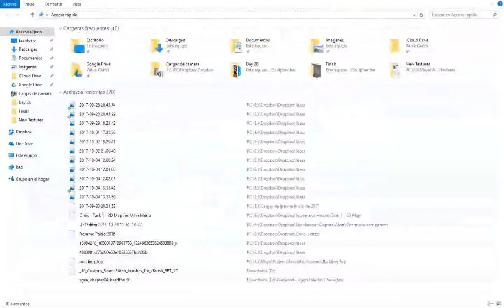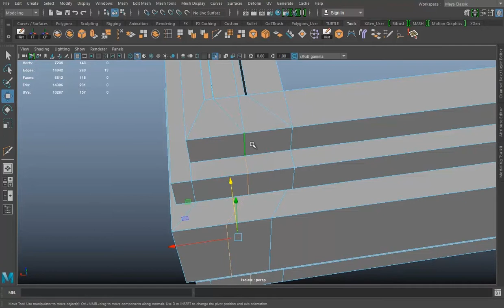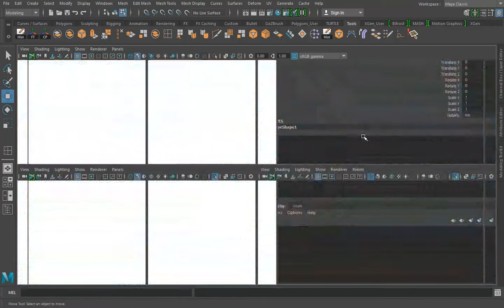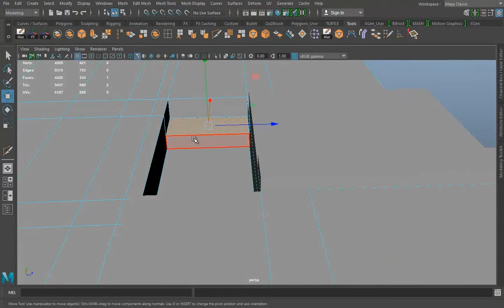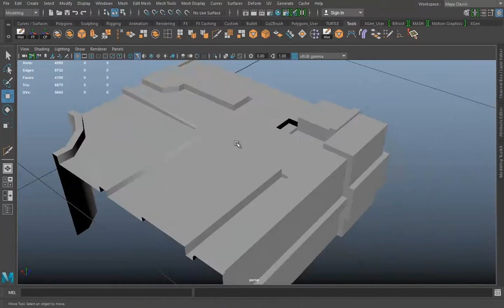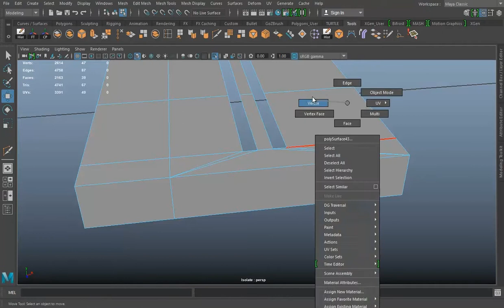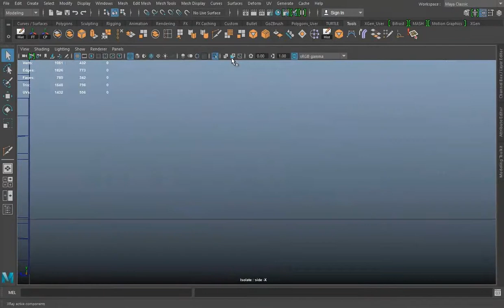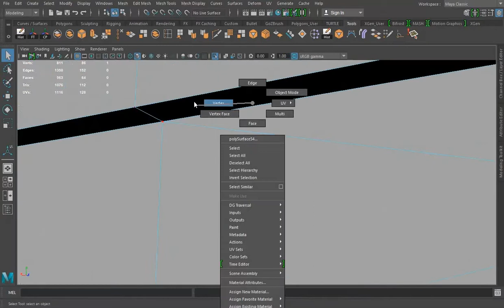How to Optimize Topology For Video Games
A video about how I fix topology for video games for a video game I am working on